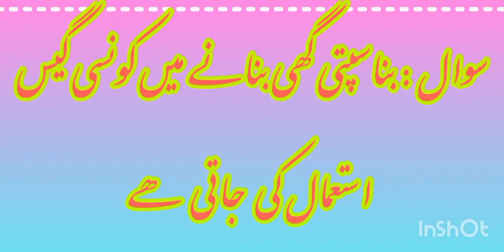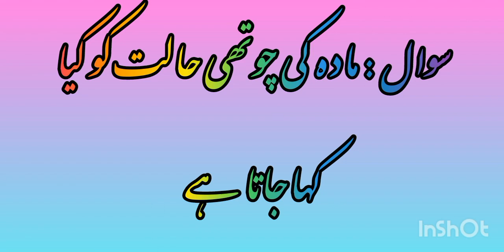Anmol sciency Malomat part-3/Science Quiz/Exam prep/world facts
Best Popular Hashtag to use with success by Instagram